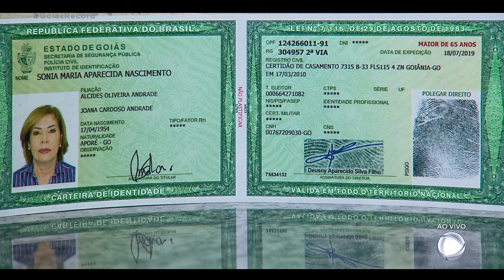NOVO MODELO: GOIÁS PRODUZ 20 MIL NOVAS IDENTIDADES POR MÊS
Mais de vinte mil identidades do modelo novo são emitidas todo mês em Goiás. A nova identidade não tem só o RG. São vários documentos num só.